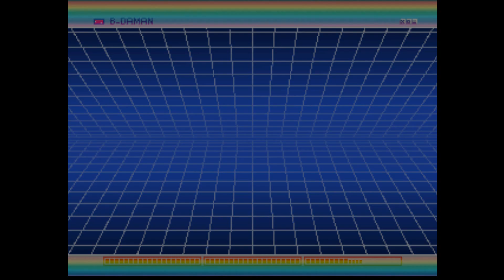スーパービーダマン バトルフェニックス64 初めてプレイ